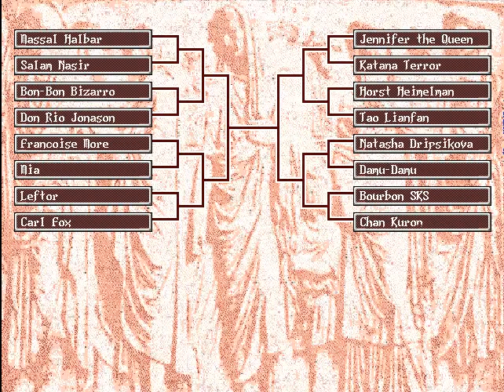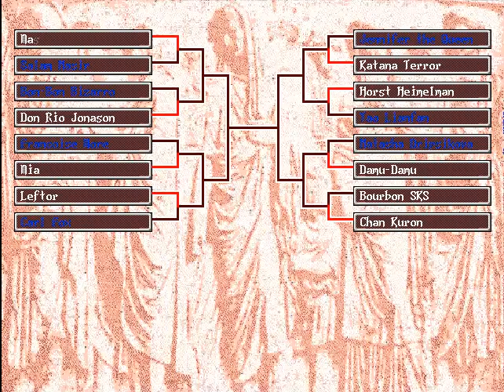SKS Plays Princes Maker 2: Adventure Hoe! I mean Ho! [Episode 2]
I listen and do what you guys state. Lets go adventuring and see what kind of trouble we can get into.

Princess Maker 2 is a Japanese life simulation game by the video game and anime production company Gainax.  In Princess Maker 2 you play a swordsman who adopts a ten-year-old girl and raise her to the age of 18.  As with the other games in the series the girl's eventual fate is decided when she reaches 18 years of age, based on her experience and statistics.

~~Links~~

~~SKS Plays~~